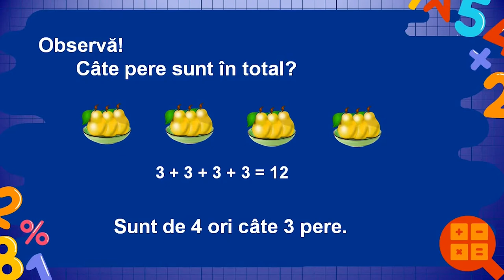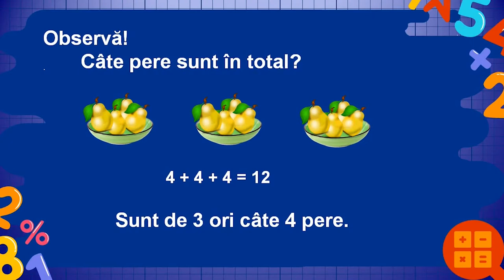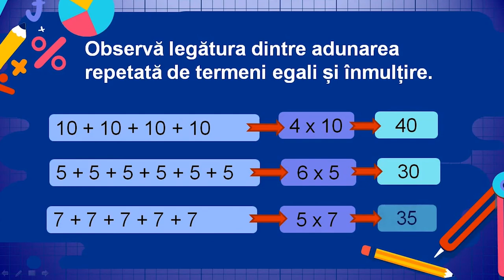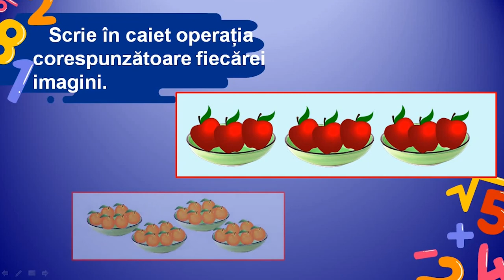Înmulțirea numerelor naturale prin adunare repetată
Materialul prezintă adunarea cardinalelor unor mulțimi care au același număr de elemente. Sunt evidențiate 0modalitățile de grupare a elementelor unei mulțimi pentru determinarea cardinalului acesteia. Aflarea sumelor de termeni egali se face prin probleme practice, asociind apoi suma cu operația de înmulțire corespunzătoare. Se dau noțiunile de factor și produs. Sunt propuse spre rezovare câteva probleme după imagini, probleme în care se asociază oprația de adunare repetată de termeni egali, cu operația de înmulțire.

Autor:  Didina Botgros